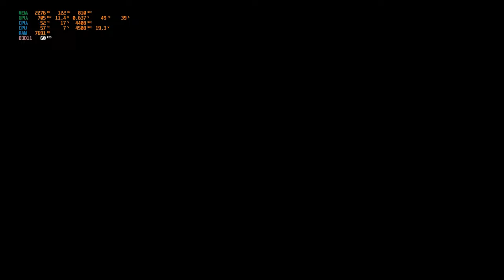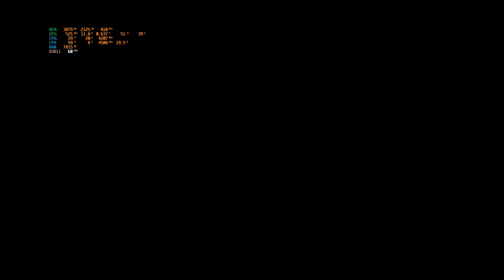RTX 3050TI Showdown: Unleashing the Power on Middle Earth Shadow of War & Old Game Benchmarks!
Are you ready for an epic showdown between the new RTX 3050TI and some of the most popular games of all time? In this exciting YouTube video, we'll put the RTX 3050TI to the test as we benchmark its performance on the critically acclaimed game, Middle Earth Shadow of War, and a few other classic titles.

From stunning graphics to lightning-fast frame rates, the RTX 3050TI promises to deliver an unforgettable gaming experience. But just how well does it stack up against some of the most demanding games in existence?

Join us as we dive into the world of Middle Earth and explore the breathtaking landscapes and epic battles of Shadow of War, all while pushing the RTX 3050TI to its limits. We'll also take a trip down memory lane and see how this powerful GPU handles some of the most beloved games of all time.

So, if you're a gaming enthusiast or just curious about the latest technology, this is a video you won't want to miss! Watch now to see the RTX 3050TI in action and find out how it performs on some of the most challenging games around.